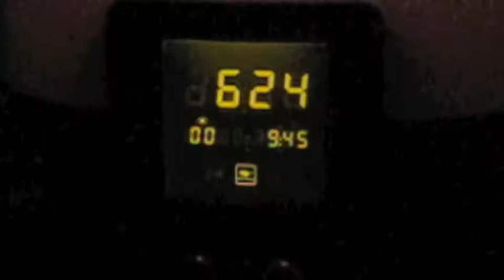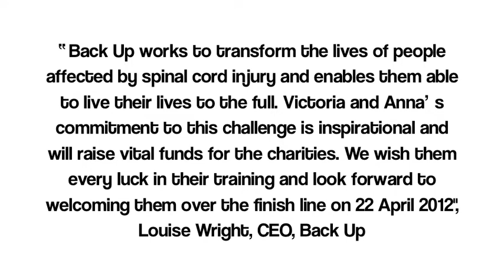Paris to London Run #3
Anna Ridout and Vicky Grove plan to run 8 marathons in 8 days from Paris to London. Here's a bit about what it takes...